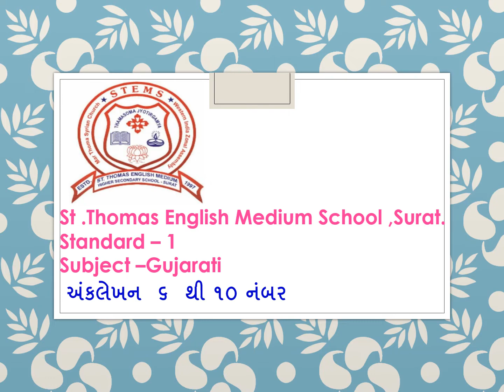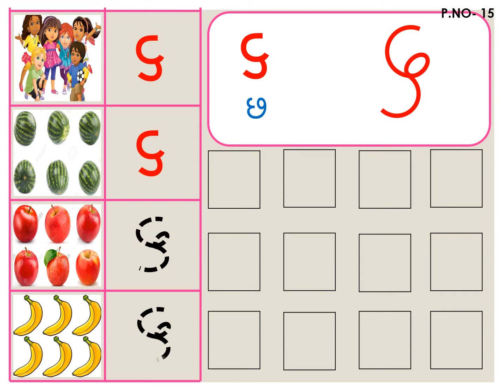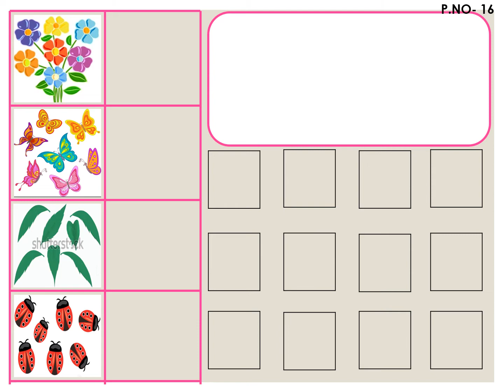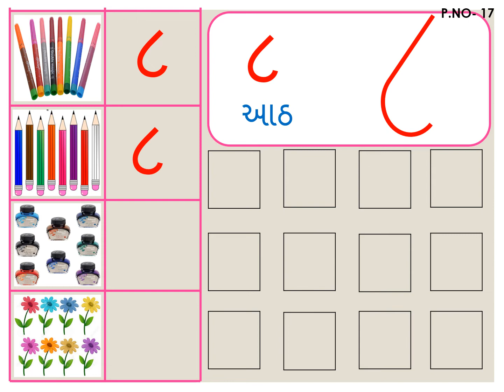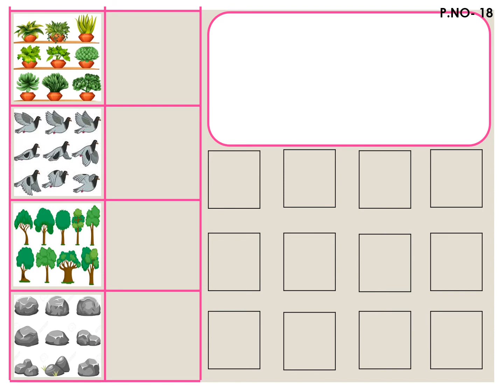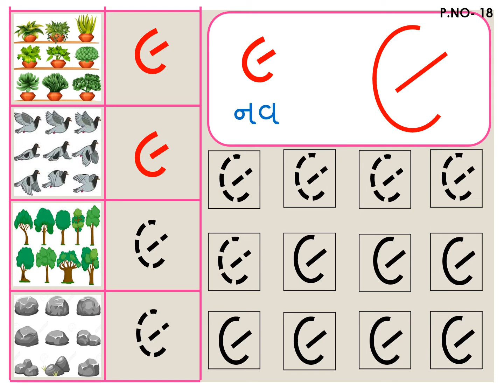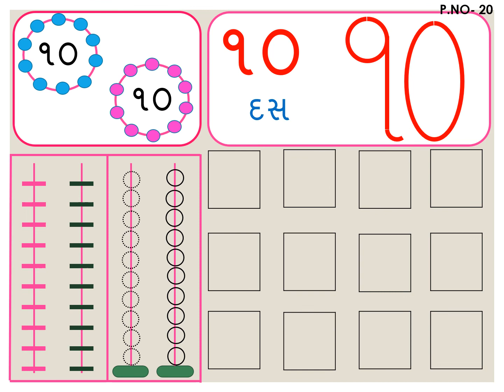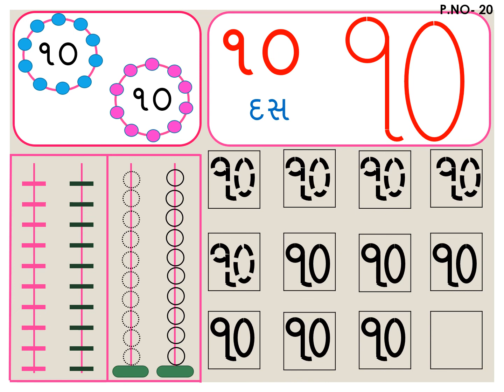Std 1 # Gujarati # અંકલેખન ૬ થી ૧૦ # Part 2